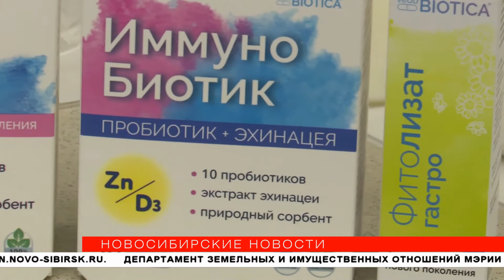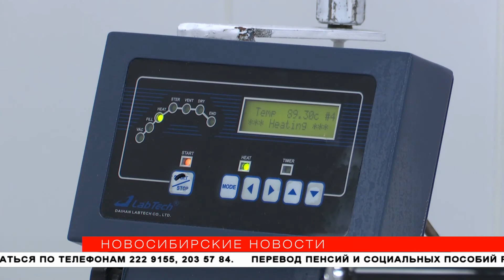Новосибирские учёные разработали эффективный БАД с бифидобактериями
Восстановить организм после коронавирусной инфекции, приёма антибиотиков и во время аллергии поможет разработка новосибирских учёных. Препарат восполняет в организме недостаток полезных бактерий. Почему нехватка таких микроорганизмов опасна и чем БАД от наших учёных лучше заграничных аналогов — расскажут «Новосибирские новости».